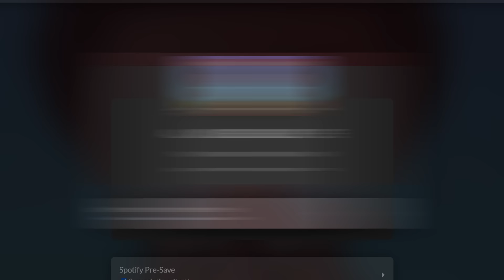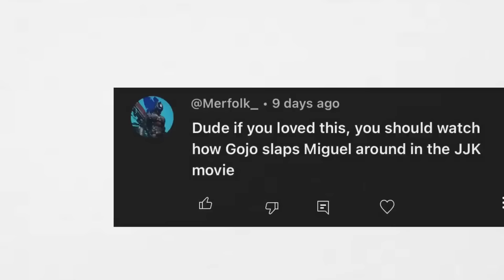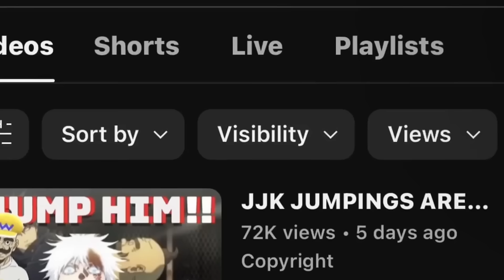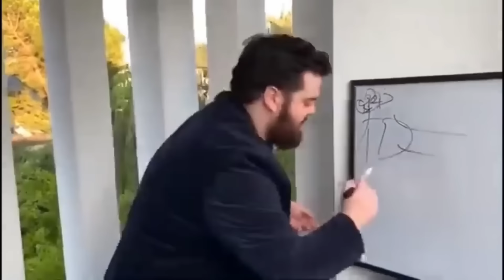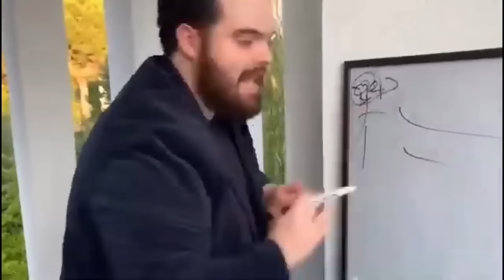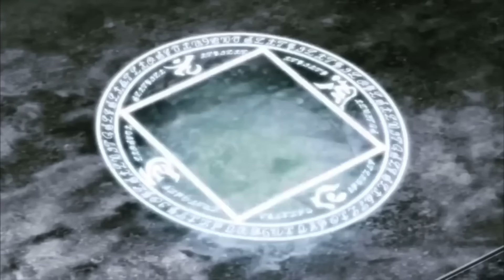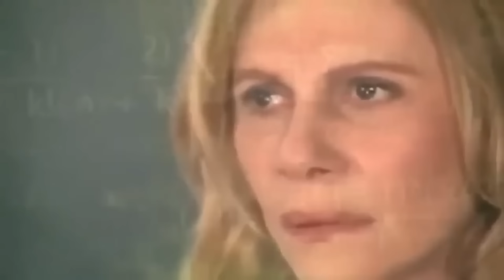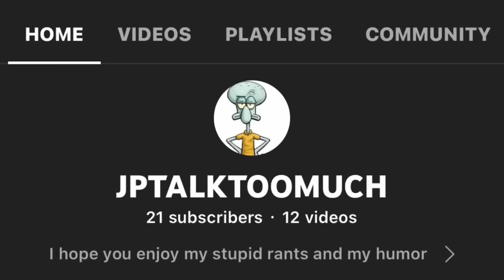The greatest jumpings in anime compilation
I’m leaving next week (not for too long) but I wanted to quickly make this vid for you guys to binge while I’m gone.

JPTALKTTOOMUCH